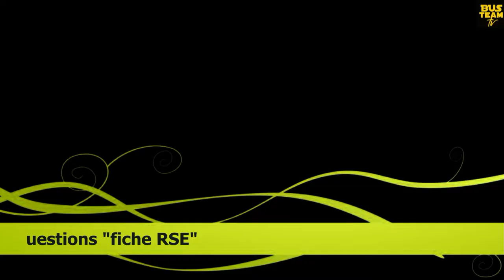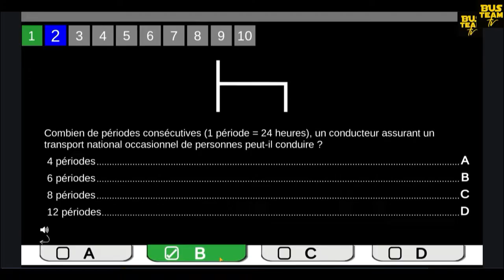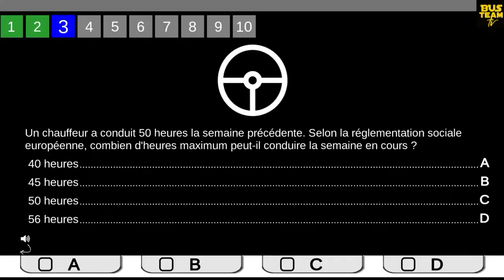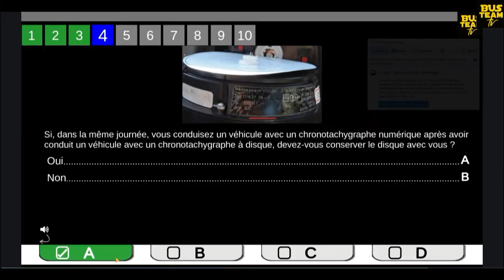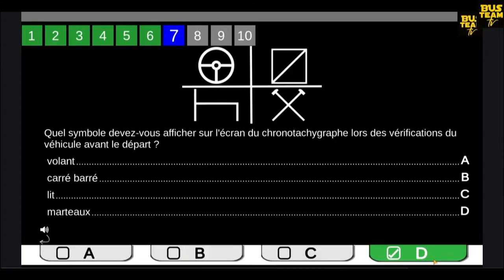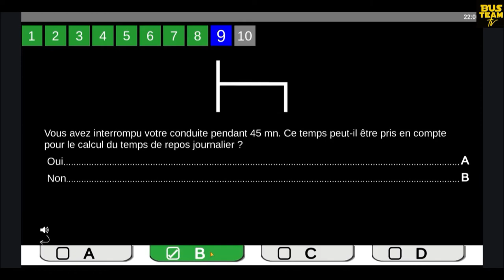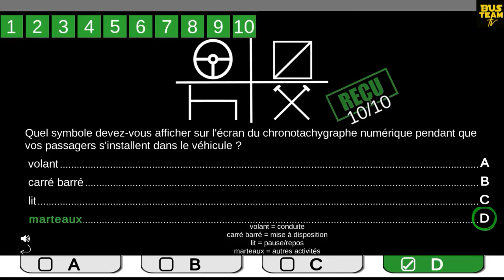Permis D/ 10 questions : fiche "RSE"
Le candidat au permis D devra passer l’épreuve dite “du plateau”, un examen du permis commun pour tous les permis transport en commun. Cet examen a pour objectif de vérifier les connaissances théoriques du candidat notamment ses connaissances sur la réglementation en matière de transport routier de voyageurs. Elle comprend plusieurs épreuves. Tout d’abord un test écrit avec 10 questions tirées au sort et une interrogation orale...
Cette vidéo est un aperçu des questions couramment posées.
bon test ;)